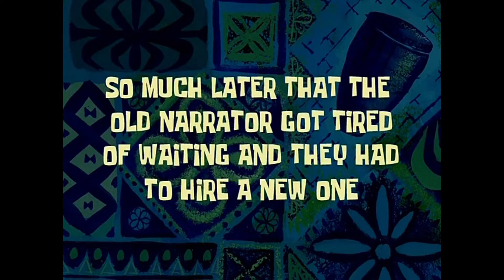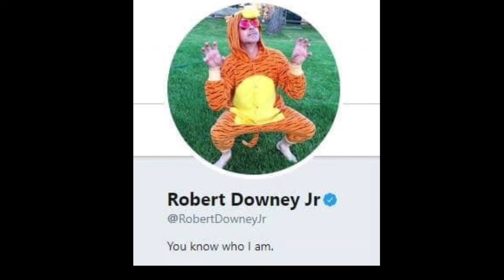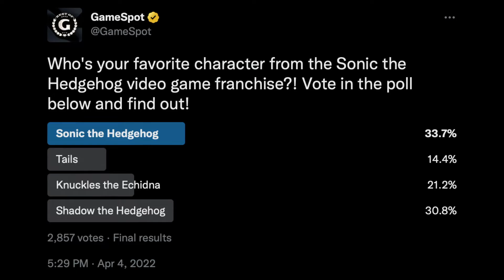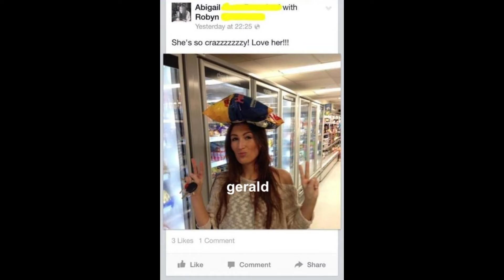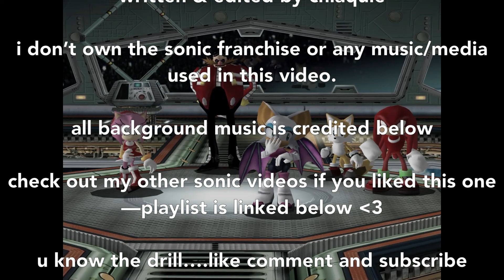the COMPLETE Story of Shadow & Maria - Sonic Retrospective + Analysis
The Sonic franchise is known for its big heart, and the way that it always tries make you FEEL something. And nothing makes a Sonic fan more emotional than the story of Shadow and Maria Robotnik.

Despite being released more than twenty years ago, the stories of "Sonic Adventure 2" still stay fresh in all our minds, because its the tale that changed the trajectory of the franchise—whether that's a good or bad thing, is a subjective matter. But there's no denying that the life—and death—of Maria, has had a large effect on the franchise as a whole.

Especially Shadow. No one matters more to him than Maria.

But where did their story begin, and how did it end? What led to the conception of Project Shadow and what became of its downfall?

Well, look no further...here is the COMPLETE story of Shadow & Maria.

☆ VIDEO CHAPTERS ☆
— Chapter 1 - Introduction 00:00
— Chapter 2 - The Beginning 03:14
— Chapter 3 - Project Shadow 04:43
— Chapter 4 - A Shared Dream 07:36
— Chapter 5 - The Shutdown 10:36
— Chapter 6 - Prison Island 15:09
— Chapter 7 - 50 Years Passed... 17:42
— Chapter 8 - Maria's Legacy 22:59

☆ ALL BACKGROUND MUSIC CREDITS ARE LISTED BELOW ☆

I don’t claim ownership over “Sonic the Hedgehog” as a franchise—it is property of SEGA.

editing software: CuteCutPRO